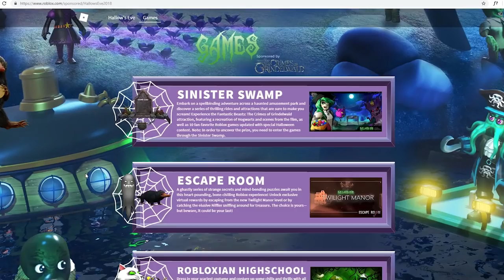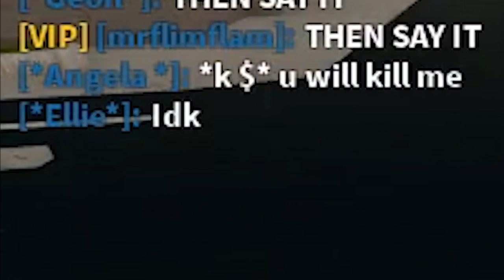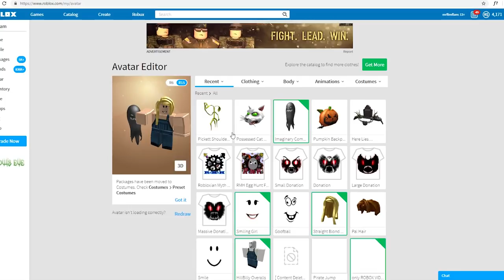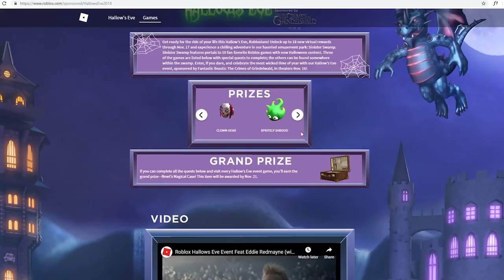Roblox get made fun of challenge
we do part 2 of the roblox halloween event at robloxian high school